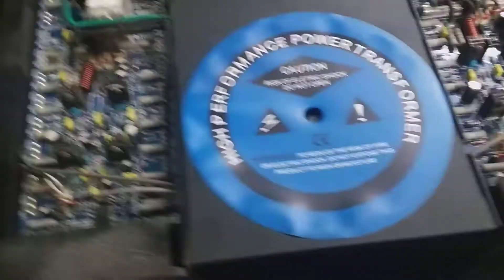đẩy bãi mỹ 4kênh LAT PR-04050(size3U,1000W/1kênh,nặng 31kg)quá quá đẹp,tiếng vô cùng hay :0772260096